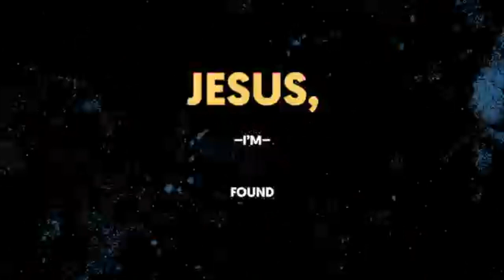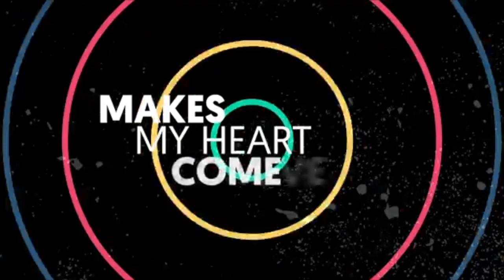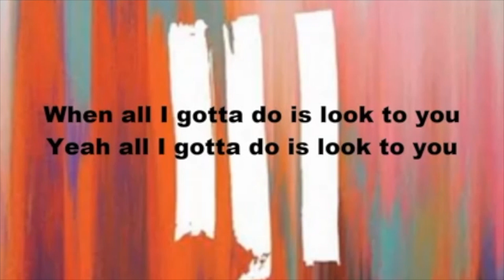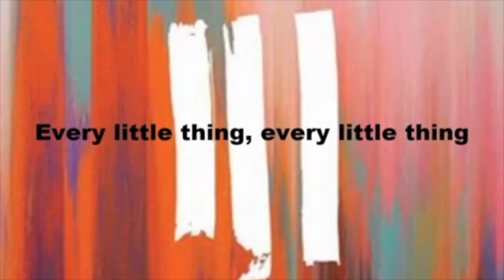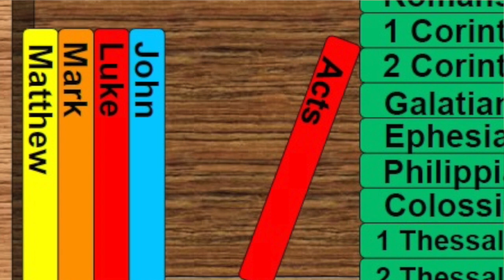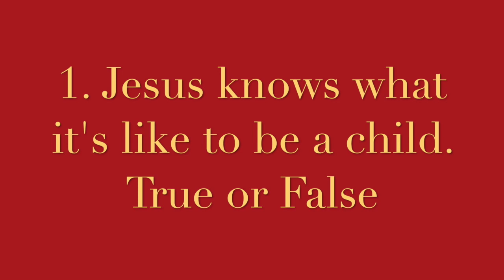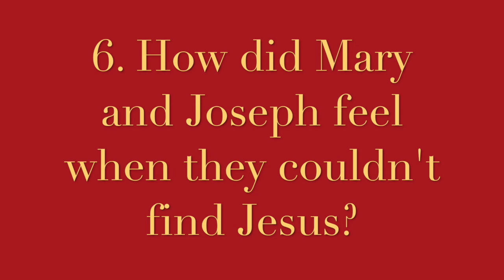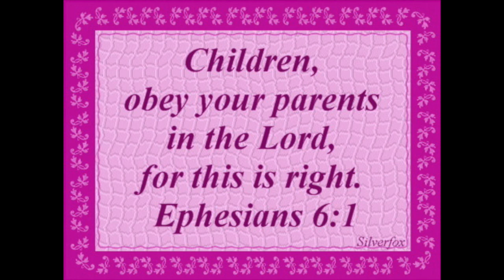No. 6 Jesus in the temple at 12 - Authentic City Church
Jesus knew who his Father was. When he was 12 he accidentally got left in Jerusalem. Guess where Mary and Joseph found him?

Animation of Jesus in the temple